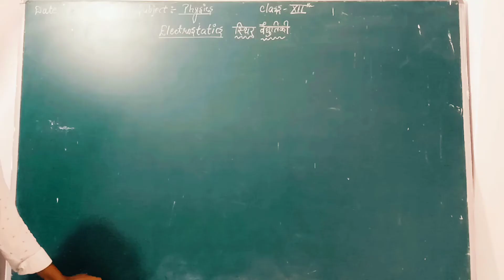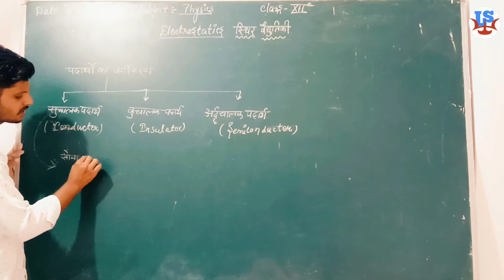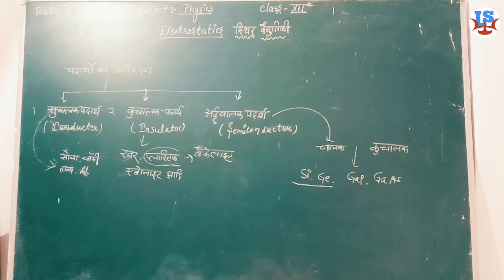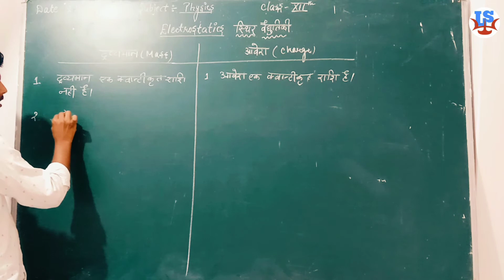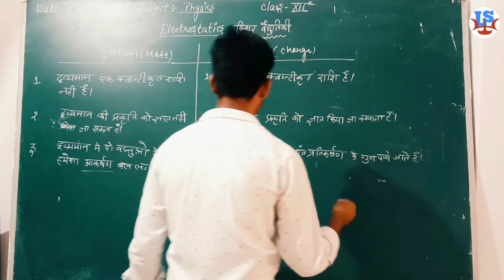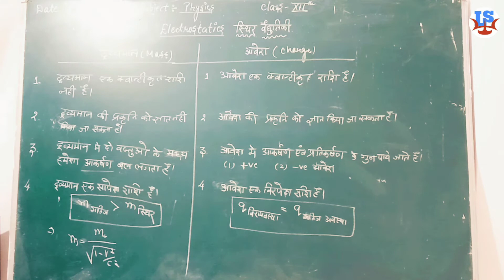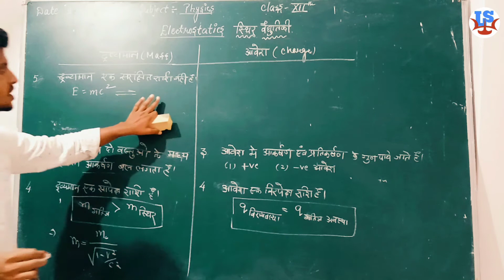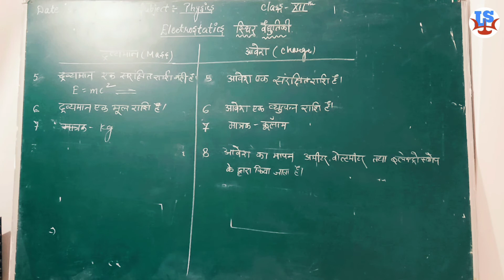electrostatics part 1.3 by pankaj ji sir Rbvm sr sec school jhadol